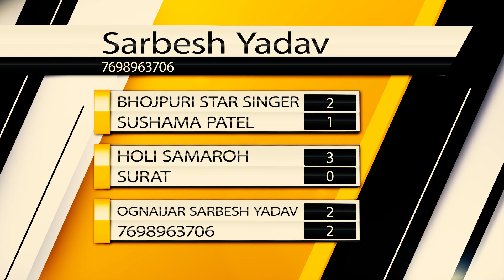holi_Samaroh\sushma_Patel \stege Program surat SKY FILMS -Sarbesh Yadav